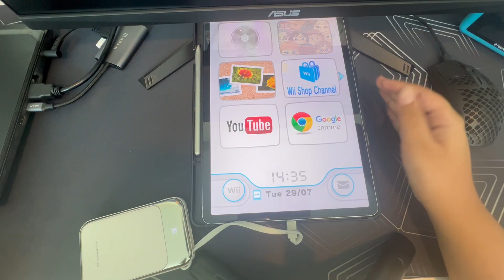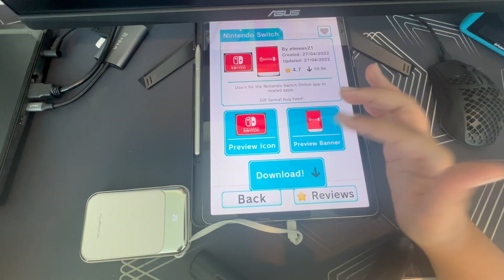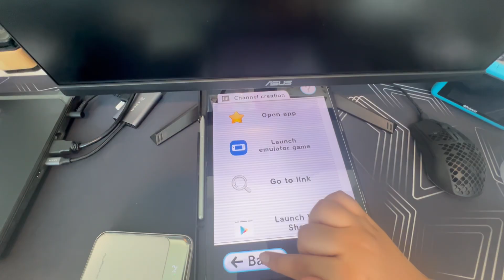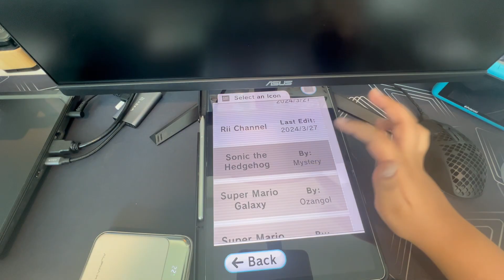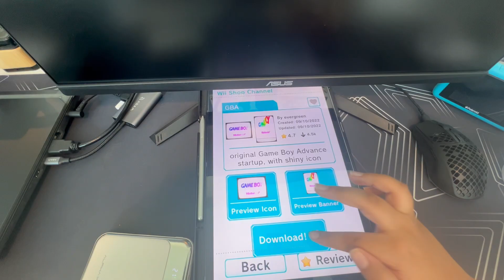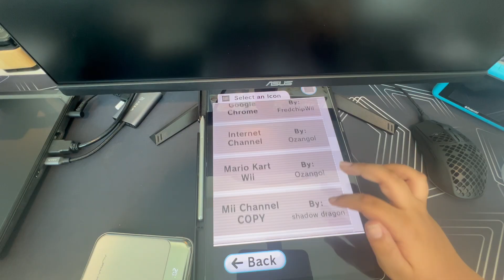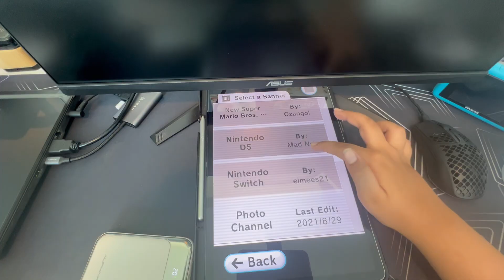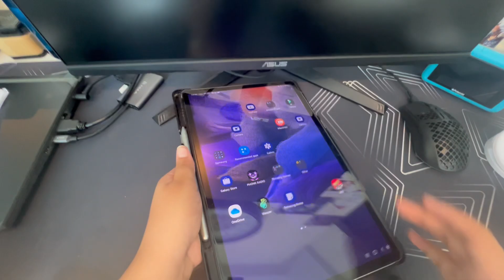Installing Revo Launcher on a Samsung Tablet 2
I said 7 months but it's 4 months because I didn't know

Main Channel: @AaravDhingraOfficial

Extra Channel: @ExtraAaravTech